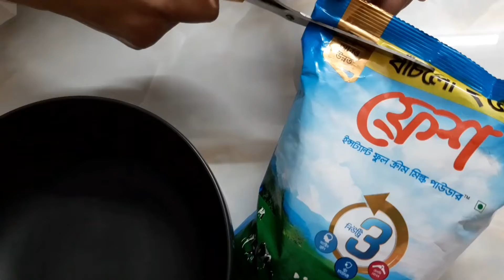Sweet bun l 2 min recipe🥧